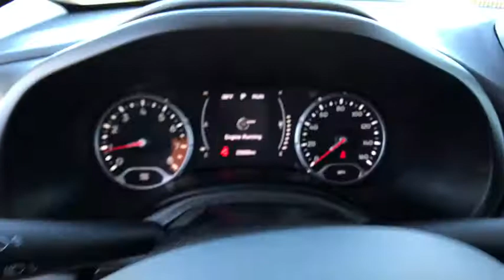2015 JEEP RENEGADE Reno, Carson City, Northern Nevada, Sacramento, Elko, NV FPC03932C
2015 JEEP RENEGADE
2015 JEEP RENEGADE 4WD 4DR LATITUDE - Stock#: FPC03932C - VIN#: ZACCJBBTXFPC03932

FUEL EFFICIENT 29 MPG Hwy/21 MPG City!, PRICED TO MOVE $900 below Kelley Blue Book! Jeep Certified, GREAT MILES 23,249! Heated Seats, Back-Up Camera, 4x4, Satellite Radio, Bluetooth, iPod/MP3 Input, ENGINE: 2.4L I4 MULTIAIR READ MORE!br /br /KEY FEATURES INCLUDEbr /4x4, Back-Up Camera, Turbocharged, Satellite Radio, iPod/MP3 Input, Bluetooth Rear Spoiler, MP3 Player, Privacy Glass, Steering Wheel Controls, Child Safety Locks. br /br /OPTION PACKAGESbr /ENGINE: 2.4L I4 MULTIAIR 3.734 Axle Ratio, Wheels: 17 x 7.0 Aluminum, Engine Oil Cooler, Tires: P215/60R17 BSW AS Touring, COLD WEATHER GROUP II Heated Front Seats, Windshield Wiper De-Icer, Front & Rear Floor Mats, Heated Steering Wheel, PASSIVE ENTRY/KEYLESS-GO, REMOTE START SYSTEM, TRANSMISSION: 9-SPEED 948TE AUTOMATIC Vinyl Shift Knob. br /br /EXPERTS CONCLUDEbr /Rewarding to drive yet still practical Great Gas Mileage: 29 MPG Hwy. br /br /A GREAT TIME TO BUYbr /This Renegade is priced $900 below Kelley Blue Book. br /br /BUY WITH CONFIDENCEbr /7-Year/100,000-Mile Powertrain Limited warranty, 125-Point Inspection and Reconditioning, 3-Month/3,000-Mile Maximum Care Coverage, Some of our pre-owned vehicles may have unrepaired safety recalls. Check vinrcl.safercar.gov/vin/, Rental Car Allowance, 24-Hour Roadside Assistance, 24-Hour Towing, Lifetime Certified Warranty Upgrades Available, Carfax Vehicle History Report, Introductory 3-month subscription to SiriusXM Satellite Radio br /br /OUR OFFERINGSbr /At Lithia Chrysler Jeep of Reno our first and foremost goal is to make your car-buying and ownership experience better than any other you've had near Carson City, Auburn CA, Sparks and beyond. And prepare to have your expectations exceeded. br /br /Price does not include $449 Dealer Doc fee, taxes, and license fees. Price contains all applicable dealer incentives and non-limited factory rebates. You may qualify for additional rebates; see dealer for details.br / Some of our Pre-Owned vehicles may be subject to unrepaired safety recalls. Check for a vehicle's unrepaired recalls by VIN at